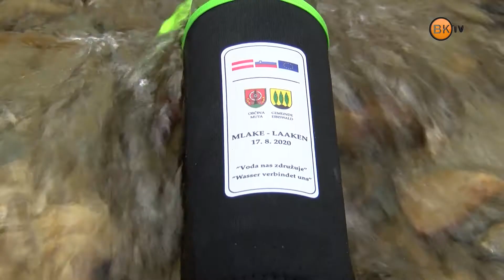V Mlakah na Muti nadaljujejo izgradnjo vodovoda in ceste FB